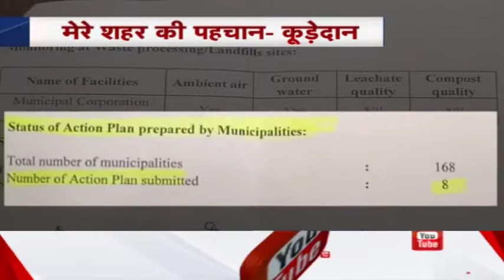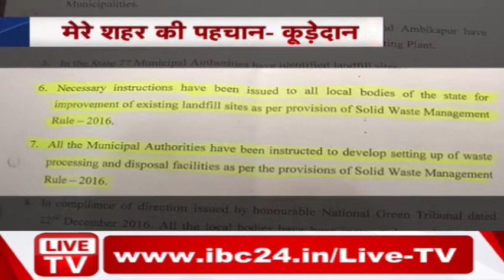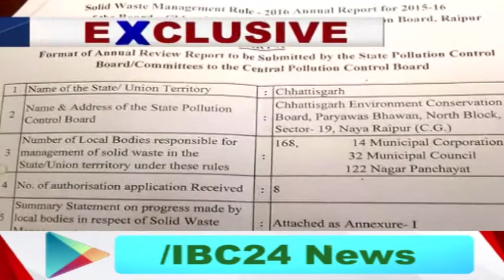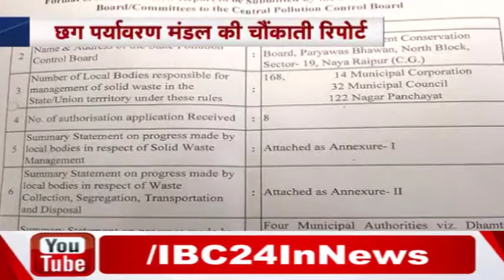Farmers Outfit To Take Out Rally To Delhi From Mandsaur MP, Mandsaur After One Month !! Aap Ki Baat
IBC24, Mandsaur mahine bhar bad, Farmers Outfit To Take Out Rally To Delhi From Mandsaur MP, Mandsaur After One Month,  Aap Ki Baat 5 July 2017